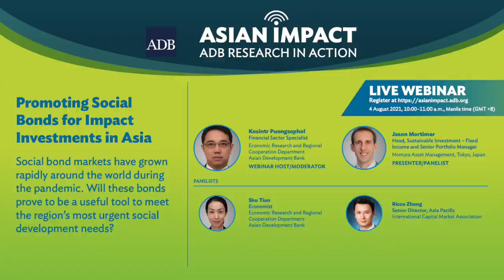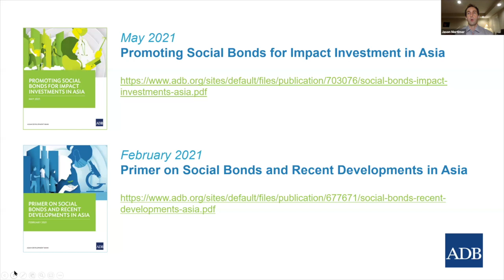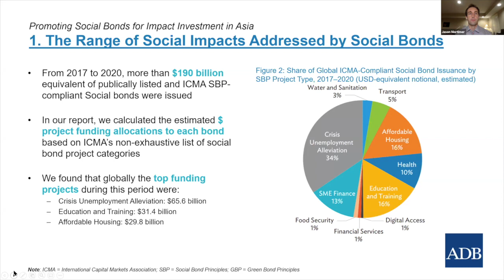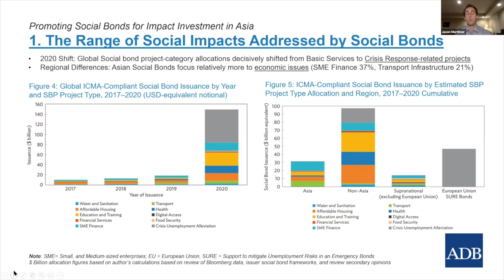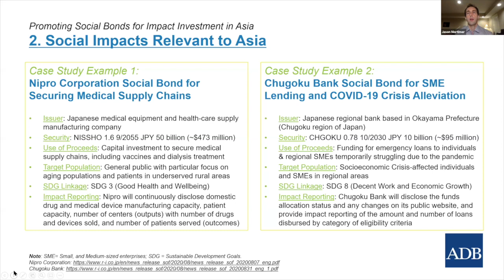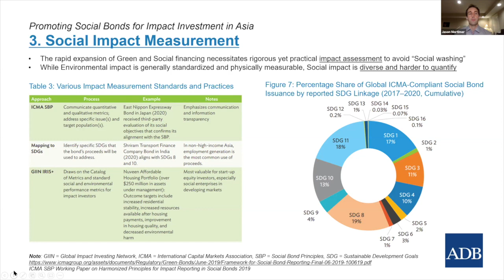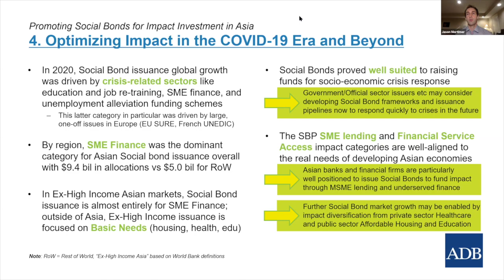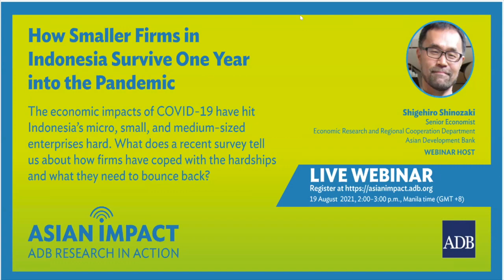Asian Impact 29: Promoting Social bonds for Impact Investments in Asia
Social bond markets have grown rapidly amid the pandemic. This webinar discusses potential social impacts of social bonds in tackling developing Asia’s most urgent social issues, in both the short and long term. The findings help maximize the impact of the social bond market for sustainable development in Asia.